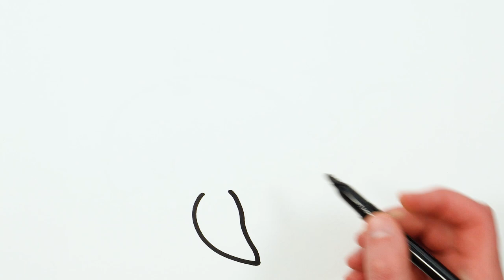Blue Whale Drawing, Painting, Coloring for Toddlers & Kids | How to Draw and Paint Basics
Let's learn how to draw a blue whale easy drawings together. Come and paint with me...